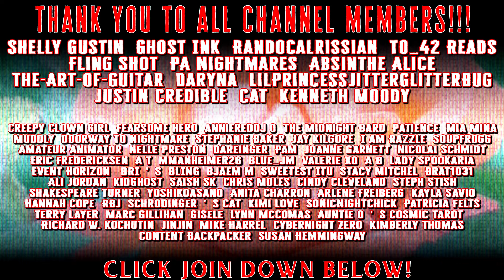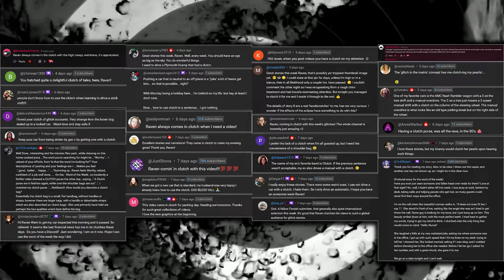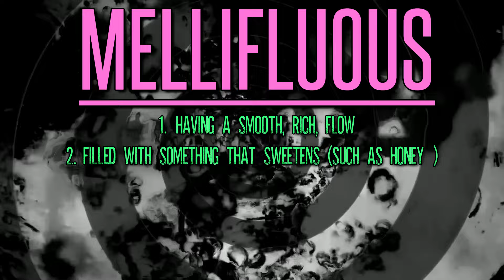9 True Glitch In The Matrix Stories That Will Reset Your Reality Like An Old NES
Today we have the 189th Glitch In The Matrix Collection- Stories about how broken the code that makes up our reality is.

[TimeStamps]
0:00 ➤Hit That THUMBS UP Button if you like Today's Stories!
0:22 ➤ Story 1 by Logan
6:57 ➤ Story 2 by Sandra
11:32 ➤ Story 3 by David Pittman
14:24 ➤ Story 4 by Chelsea
19:15 ➤ Story 5 by Rena Kunisaki
22:12 ➤ Story 6 by Josh Orion
24:25 ➤ Story 7 by Robert Jenkins
26:06 ➤ Story 8 by Jaime Childerhose
28:33 ➤ Story 9 by Robert Jenkins
29:47 ➤ Leave me A Comment letting me know what you thought!
➤  The U.S. Army built a 86 tons tank with a max speed of 13 km/h and managed to lose it for 27 years before finding it in a field. No one knows where it was during this time

**ALL Stories used with EXPLICIT permission from their respective authors. True stories are unverified and considered 'supposedly true'. Any Story listed without a name is marked as such as the author requested to be anonymous.**